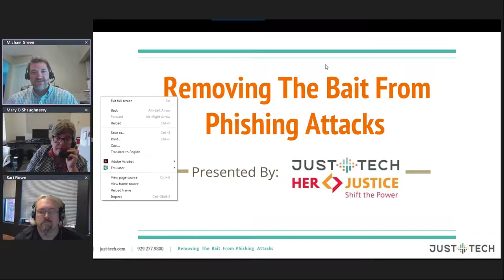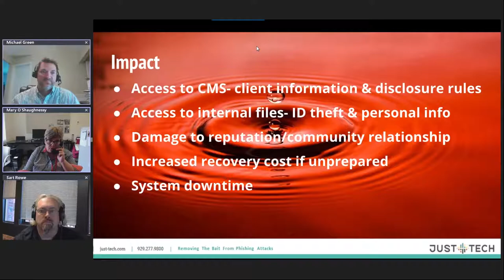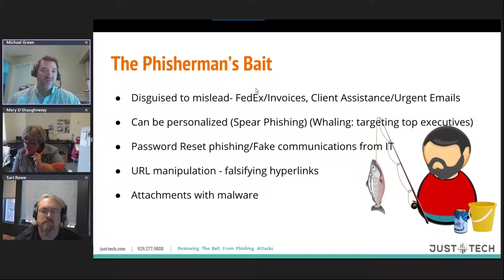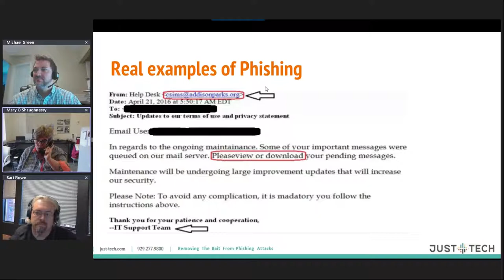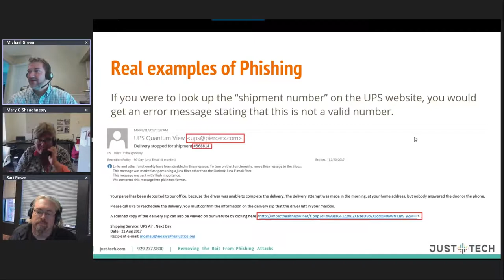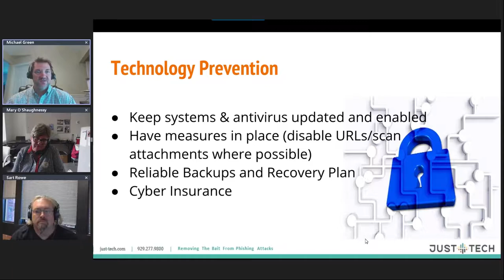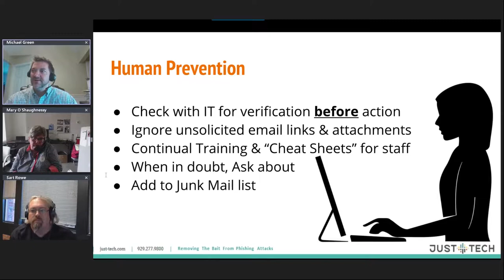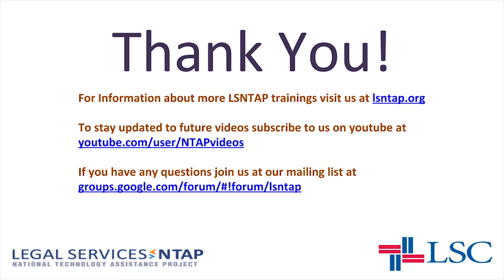Teaching Your Staff About Phishing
Micheal Green - JustTech
Mary O'Shaughnessy - Her Justice
Sart Rowe - LSNTAP

In this webinar we look at what phishing is, how it impacts legal aid organizations, and how to take steps to reduce the likelihood and impact of getting hit with an attack.